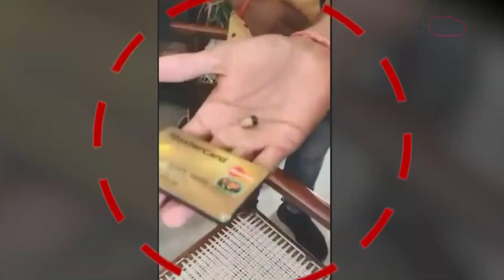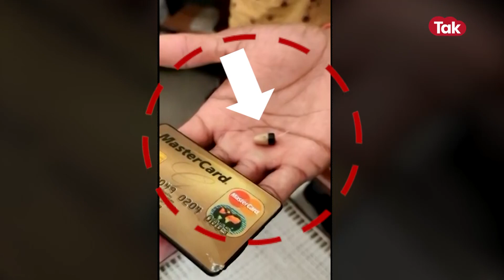एग्ज़ाम में बैठ सामने खड़े टीचर को बेवकू़फ़ बनाया, लड़के का झन्नाटेदार दिमाग़ देख पुलिस ने पकड़ा सिर